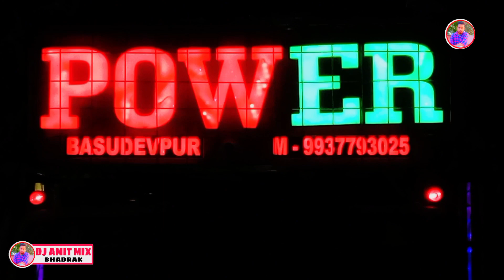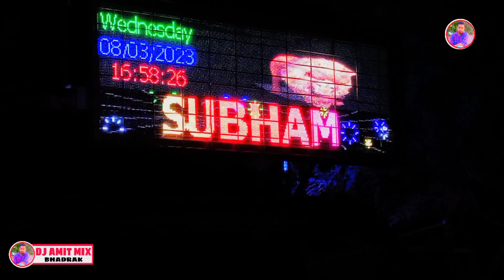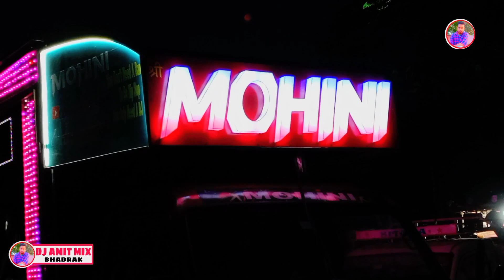ODISHA FAMOUS BALIKHAND MELAN 2023 !! EXCLUSIVE VIDEO !! ODISHA FAMOUS DJ SETUP !! ଦୋଳ ଯାତ୍ରା